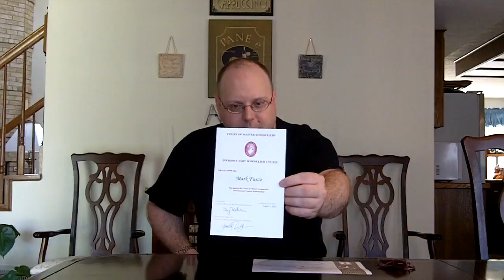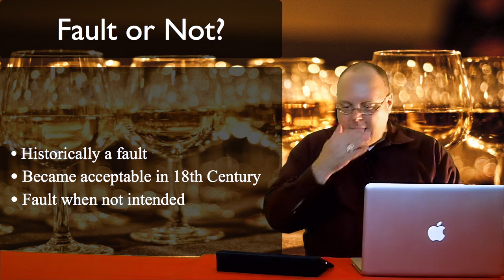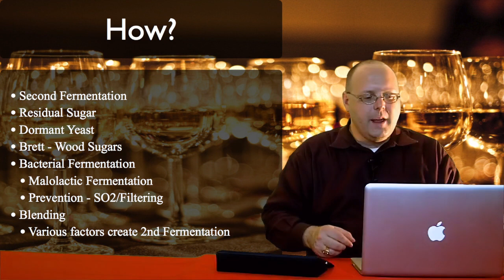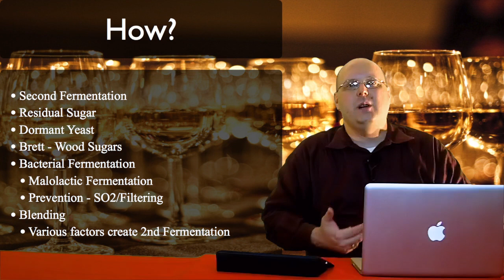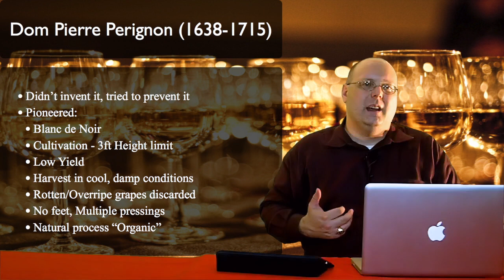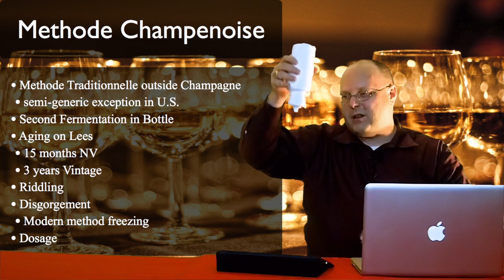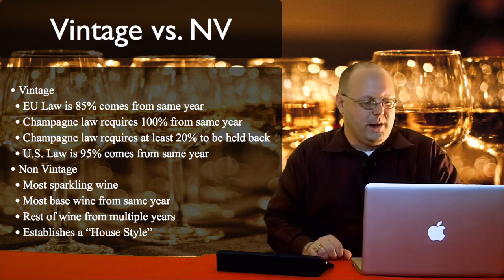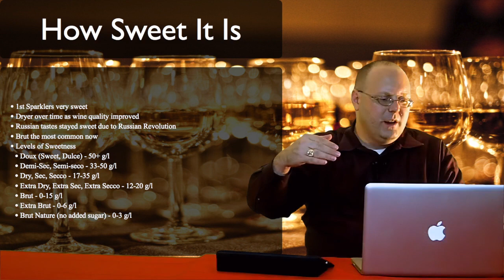Bull's Blood Back on the Shingle - Episode #252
Bull's Blood Back on the Shingle - Episode #252 from 1337 Wine TV. Like this? Watch the latest episode of 1337 Wine TV on Blip!

Author: Mark V. Fusco San Antonio, TX In this episode of 1337 Wine TV, Mark reviews the 2007 Vitavin Egri Bikaver (aka Bullapos;s Blood) Dry Red Wine from Hungary and the 2006 Shingleback Shiraz from South Australia. In the Wine 101 segment, he covers Sparkling Wine. for links to the wines mentioned and todayapos;s book.